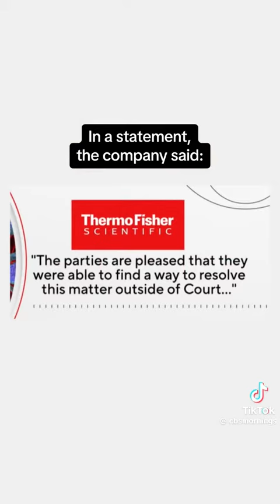The Henrietta lack story